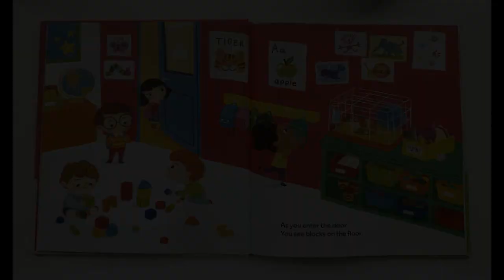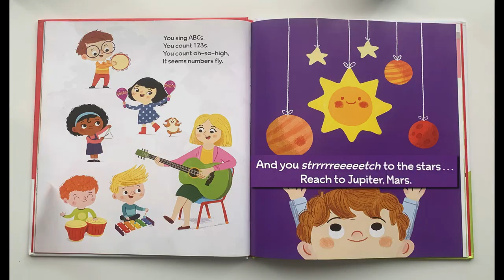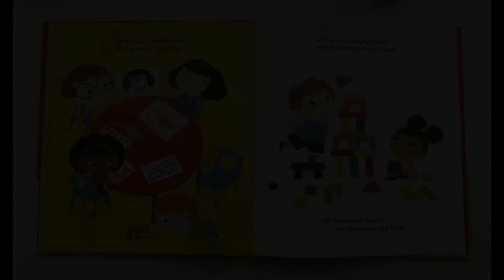Kindergarten Is Cool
A look at an average day of what kindergarten will be like and how much fun they will have. From seeing their teacher, making new friends, having snacks, class activities and more.

Written by Linda Elovitz Marshall
Illustrated by Chris Chatterton